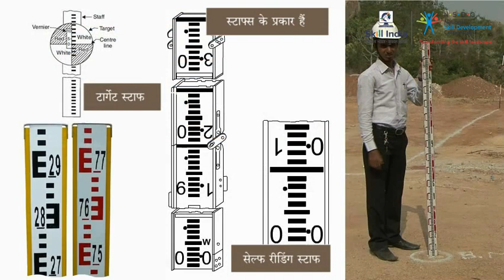लेवलिंग टूल्स के लिए सारांश || Summary for the Levelling tools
This video provides a brief summary for the Levelling tools which we have learnt in the previous videos.